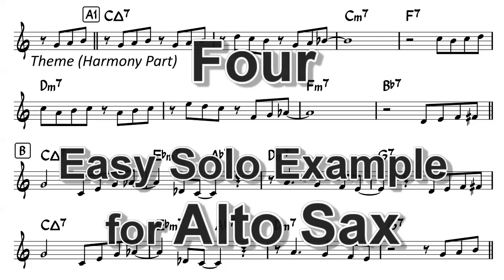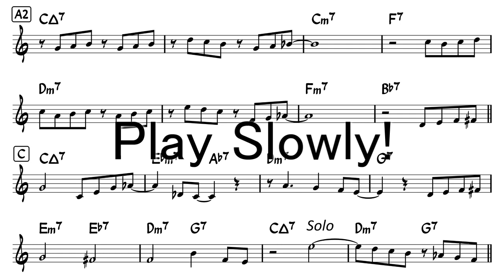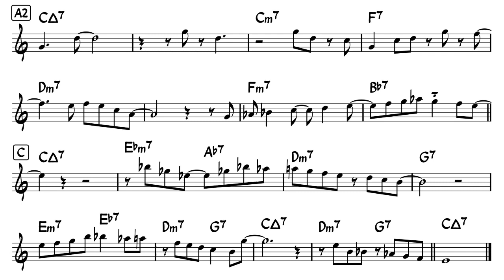Four - Easy Solo Example for Alto Sax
"Four" by Miles Davis

Sorry, No PDF.
Let's Transcribe!